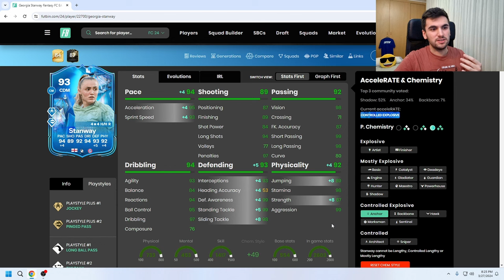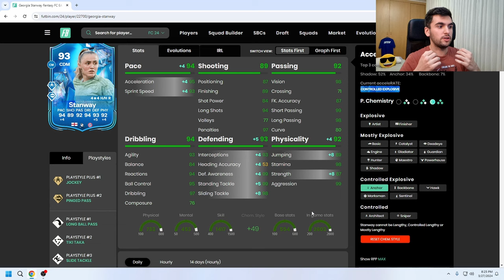100K?!😱 93 FANTASY FC Stanway Player review - EA FC 24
93 FANTASY FC Stanway
FC 24 Stanway
FC Stanway
0:00 Intro
1:22 Gameplay
4:05 Overall
5:30 Compare